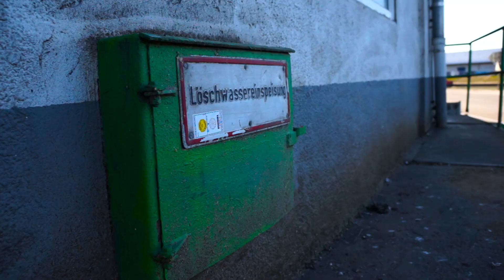🔥TWO GOLF MK4 STATIC CARPORN🔥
🔥 ALARM ALARM 🔥
🔔 Klicke auf die Mitteilung-Glocke neben dem Abo-Button auf meinem Profil um am schnellsten von neuen Videos zu erfahren! 🔔

► ⚙ Mein Equipment: * ⚙
Vlog- Kamera
Schwebe Stativ
Cam- Rig